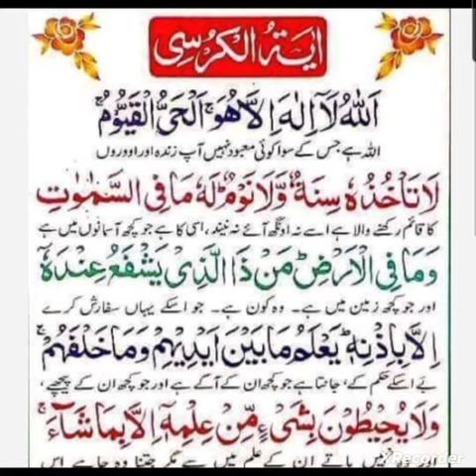Ar Roqyah Shariah Ayat e Shifa Course with Tajweed Explaination